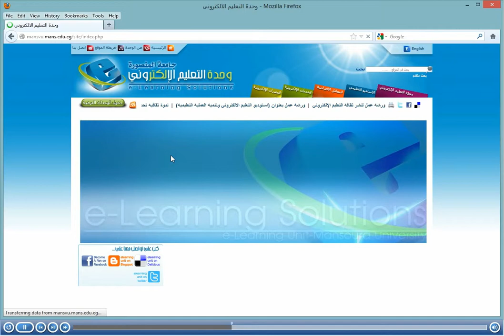كيفية فتح نظام الموودل